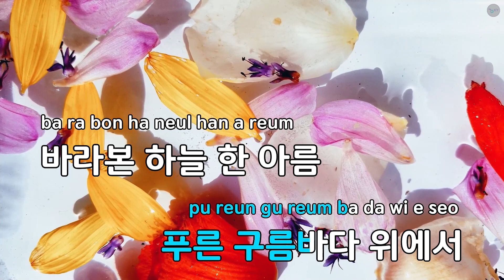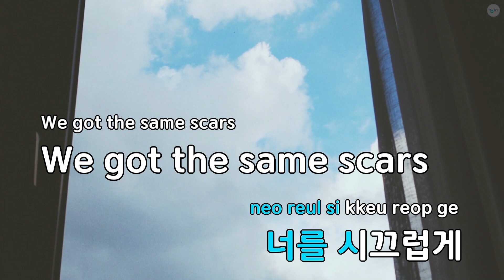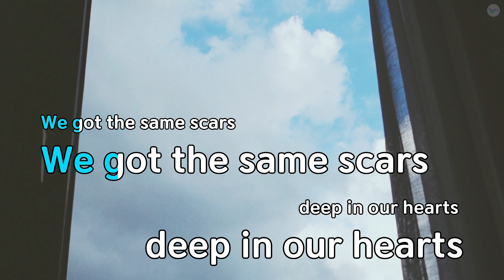난기류 - BIG Naughty(서동현) (KY.53184) / KY KARAOKE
"★ 곡 정보 ★
번호 : 53184
제목 : 난기류
가수 : BIG Naughty(서동현)
작사가 : BIG Naughty(서동현)
작곡가 : BIG Naughty(서동...

Copyrightⓒkeumyoung